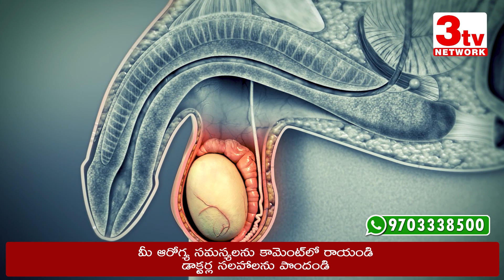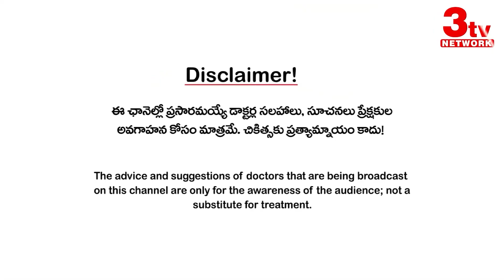Testicle Size Difference and Problems I Hydrocele I Male Infertility I Dr Vamsi Krishna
Hydrocele I Testis Enlargement I Tumor I వృషణాలు ఎగుడుదిగుడు ఏర్పడే సమస్య I Male Infertility
hydrocele causes
hydrocele symptoms in telugu
hydrocele pain relief
hydrocele homeopathic medicine
hydrocele supporter
hydrocele selfless medicose
hydrocele acupressure points
hydrocele acupressure
hydrocele and circumcision
testis pain treatment at home
testis anatomy
testis pain
testis histology
testis cancer symptoms
testis pain exercises
testis punch
testis cancer
testis anatomy essentials of medical sciences
testis and ovary